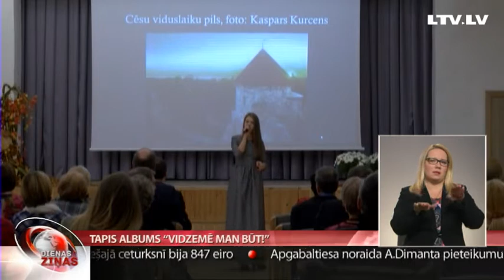Tapis albums “Vidzemē man būt!”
Gaidot Latvijas valsts simtgadi, tapis foto albums "Vidzemē man būt!", kas atspoguļo dabas un kultūrvēsturiskās vides bagātību un daudzveidību.  Fotogrāfu atsaucība sākotnēji nav bijusi liela, tomēr izdevējiem izdevies piesaistīt simt fotogrāfu no visas Latvijas. Par to  Vidzemes televīzija.